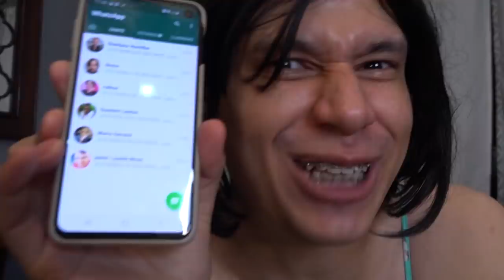COMO SER UNA F*CKGIRL 🤷‍♀️ Los MEJORES Secretos para CONQUISTAR a Cualquier HOMBRE (100% Comprobado)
Hace semanas les trajimos el tutorial de cómo ser un f*ckboy y ahora va para las mujeres que también tienen derecho a romper los corazones de los  hombres no somos juguete de nadie.